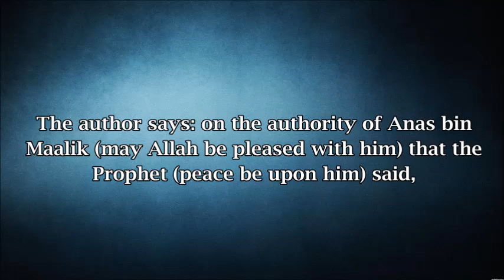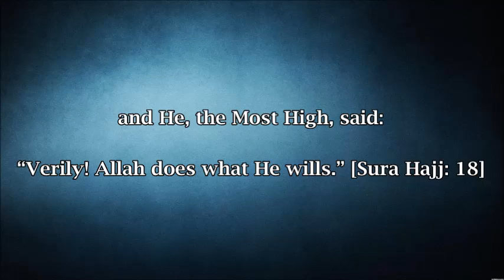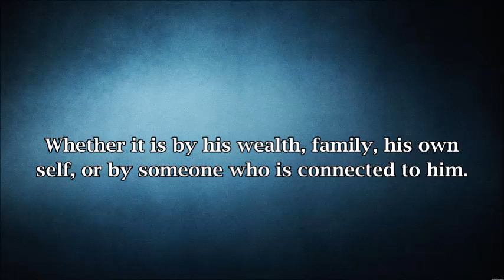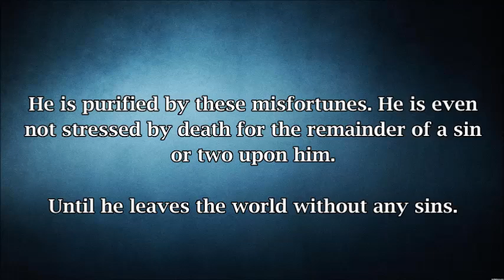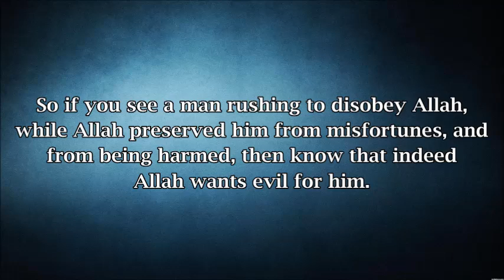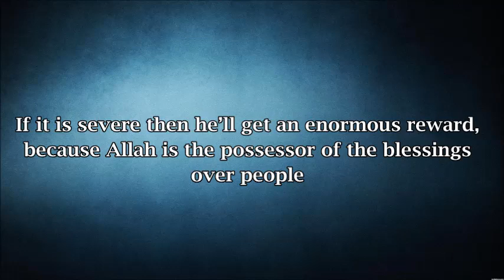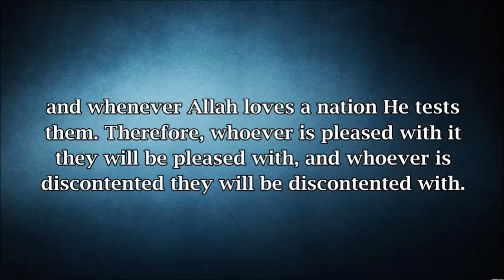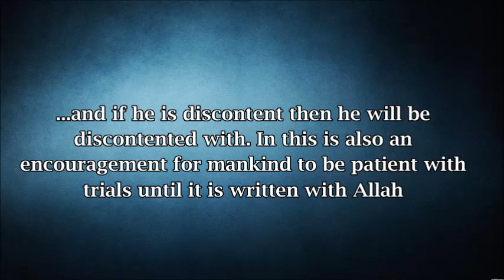Signs that Allah is pleased with His slave by Shaykh ibn al-'Uthaymeen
Visit TryingtoFollowtheSalaf.com for more authentic Islaamic knowledge, baarakallahu feekum